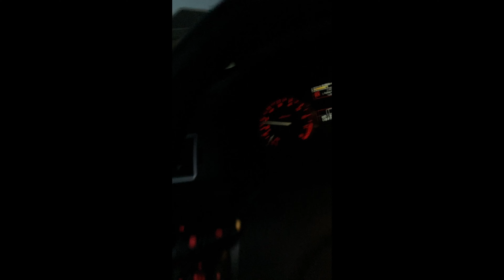Waking up from hibernation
It’s been a while welcome 2022..
I miss driving this va wrx!